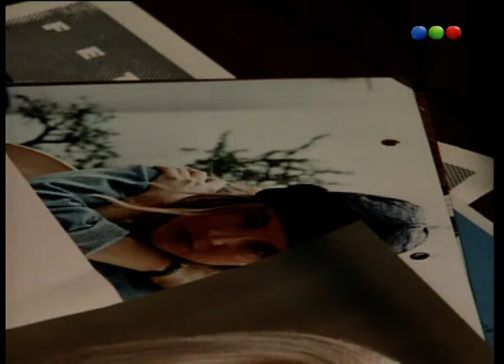Capítulo 145 - Perla Negra